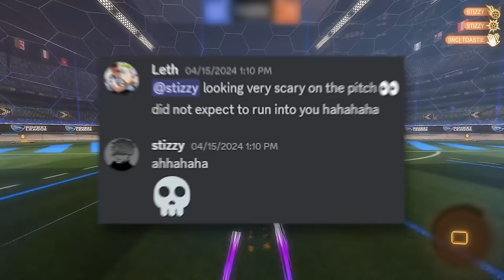I'm hiding NA's newest pro in my basement (seriously...)